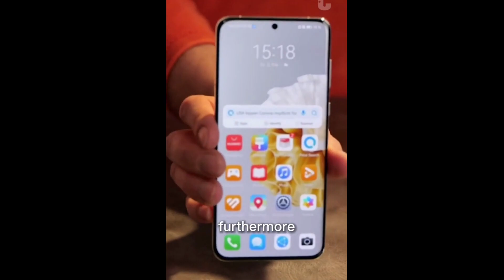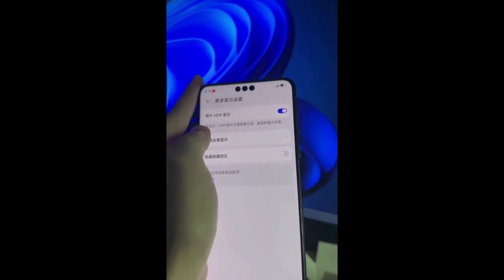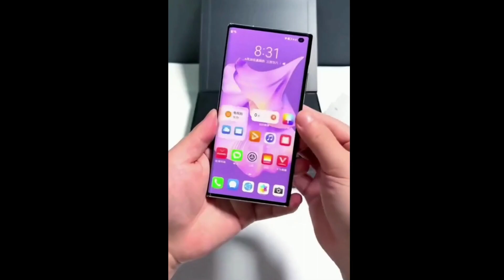Huawei Phones | Best Huawei Phones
In this video, we explore the features, specifications, and user experience of various Huawei smartphone models.

Key Topics:
- Huawei Phone Reviews
- Huawei Smartphone Features
- EMUI User Interface
- Camera Performance
- Huawei P Series
- Huawei Mate Series
- 5G Connectivity
- Battery Life
- Huawei App Gallery
- Huawei Mobile Technology
- Huawei Tips and Tricks

Join us as we provide in-depth Huawei phone reviews, discussing design, build quality, and the standout features that make Huawei devices popular. We'll delve into the camera capabilities, user interface powered by EMUI, and showcase real-world usage examples.

Explore Huawei's flagship P Series and Mate Series, each offering unique advantages and innovations. Learn about the advantages of 5G connectivity for faster data speeds and evaluate battery life. We'll also discuss the Huawei App Gallery, Huawei's alternative to app stores, and share tips and tricks for getting the most out of your Huawei phone.

Whether you're a Huawei enthusiast seeking detailed specs or a prospective buyer interested in real-world usage, our Huawei phone content has you covered.

Keywords (Tags):
- Huawei phones
- Huawei smartphone reviews
- EMUI
- Camera performance
- Huawei P Series
- Huawei Mate Series
- 5G connectivity
- Battery life
- Huawei AppGallery
- Mobile technology
- Tips and tricks
- Huawei user experience
- Huawei features
- Android smartphones